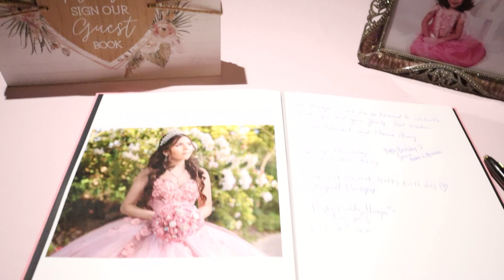A Quinceanera Style Sweet 16 | Mireya's Big Day